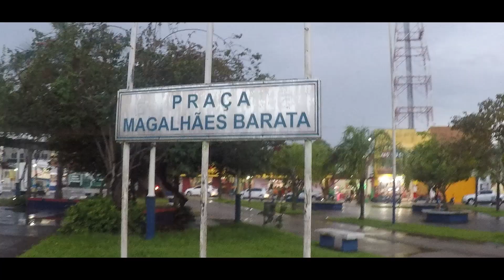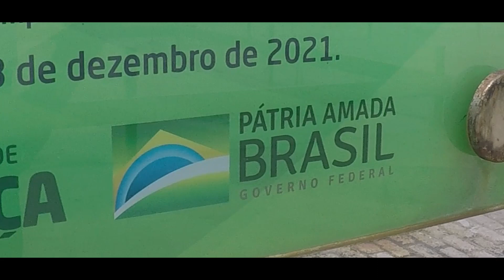PARÁ iso - Ajuruteua - Viver na estrada num Motorhome Artesanal | Aventuras do Casal Magal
Neste episódio saímos de Salinas e fomos para Ajuruteua. Durante a semana é uma lugar paradisíaco, principalmente nessa época, quando ainda não chegou o verão paraense. Nos finais de semana o movimento aumenta e a areia fica lotada de banhistas. Lugar ótimo para passar uns dias, principalmente durante a semana e gostarem de sossego.

Nosso canal não pede dinheiro, nem ajuda, nem pix, nem doação de qualquer espécie.

Precisamos de seus comentário, para fazer vídeos cada vez mais interessantes para você e todos que nos acompanham.

Se você está lendo este aviso é porque faz parte de uma fração de inscritos que realmente se importa com nosso conteúdo. Muito obrigado por nos acompanhar. Você também é muito importante para nós. Um grande abraço, do Casal Magal.